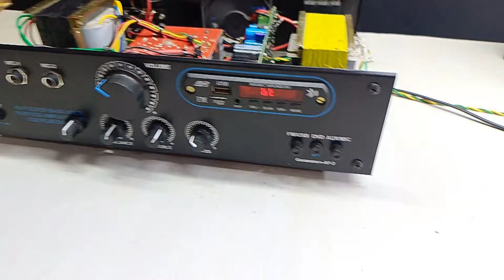2.1 Amplifier 200 watt || 150 watt subwoofer ,25 + 25 watt satellite speaker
Hello guys kese h ap sabhi I hope sab ache honge Aaj ki is video m app sabhi ka swaget krta hu and guys Aaj ki video m laya hu 2.1 Amplifier jo 200 watts rms power m hone wala ho ,